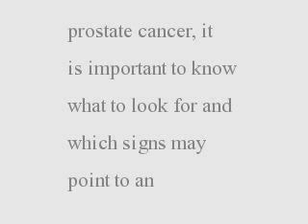Symptoms of Prostate Cancer - What are Symptoms of Prostate Cancer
Hundreds of thousands of men have symptoms that could signal an underlying problem with the prostate.  What symptoms should you look for?  Should you be concerned with your symptoms?  Do these symptoms necessarily mean you have prostate cancer?